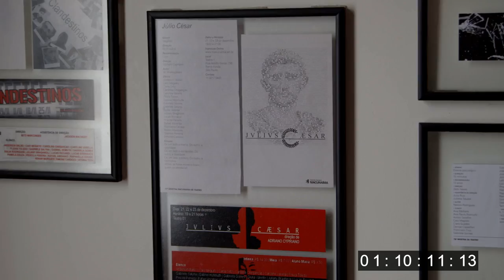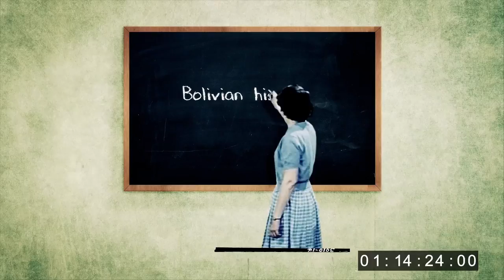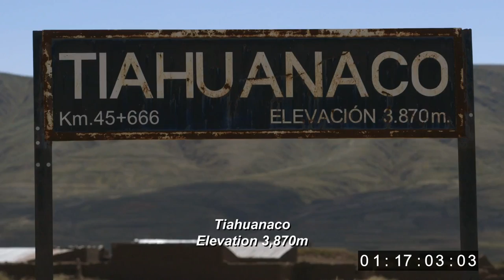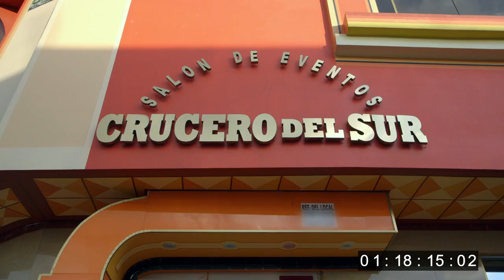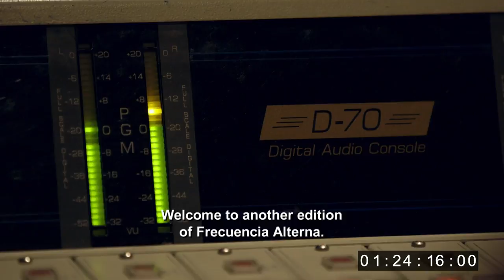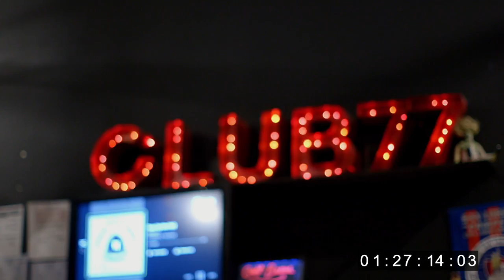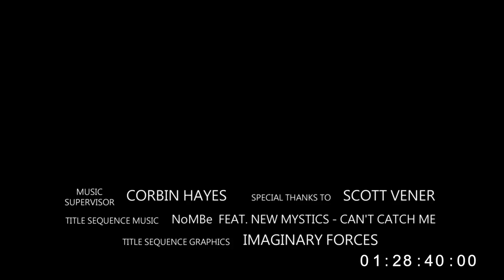Carmen Carrera - Outpost Episode HBO Fusion Brazil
This documentary was executive produced by Pharrell Williams and I’m so proud of it because it took a mission to make this happen, literally.

Carmen Carrera takes us on a trip with HBO and Fusion TV to shed some light on the current conditions effecting the trans community in Brazil. Brazil still remains the most dangerous place in the world for Trans and gender diverse people worldwide.